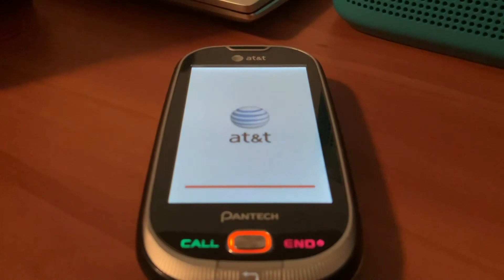Pantech Ease Startup & Shutdown